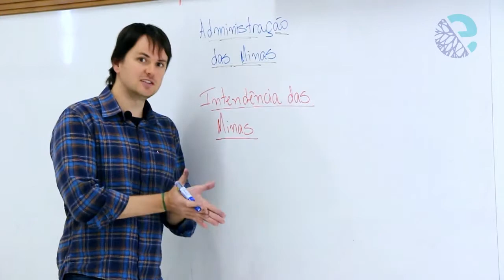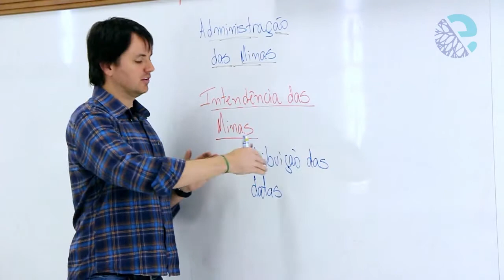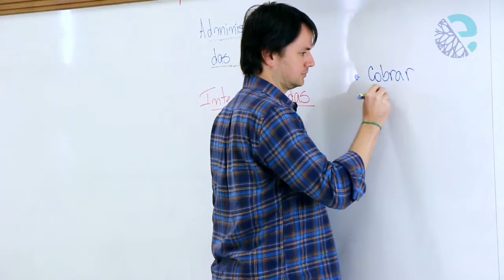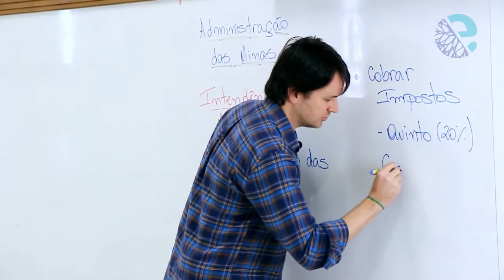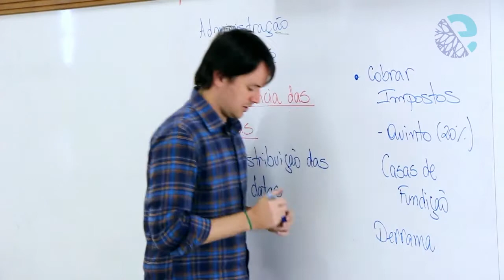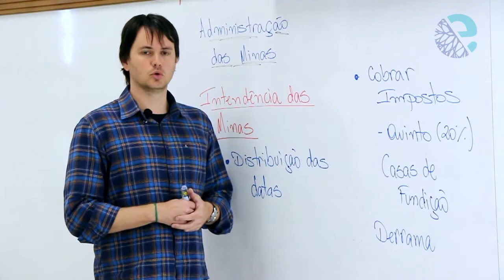Administração portuguesa das minas no Brasil colonial